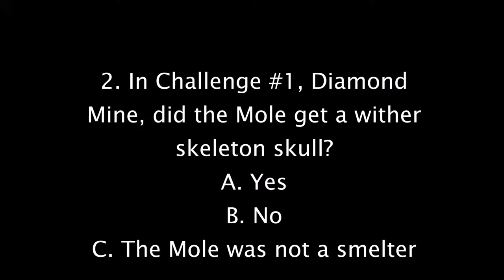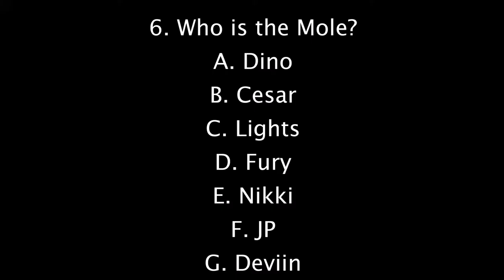Minecraft PS4: The Mole - Season 1 Episode 1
Inspired somewhat by The Mole by belbozTV.